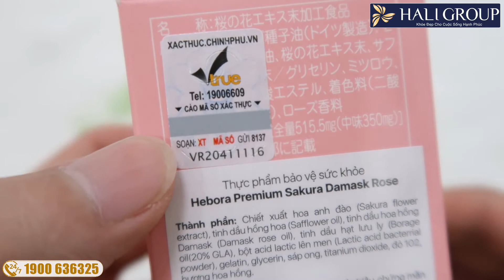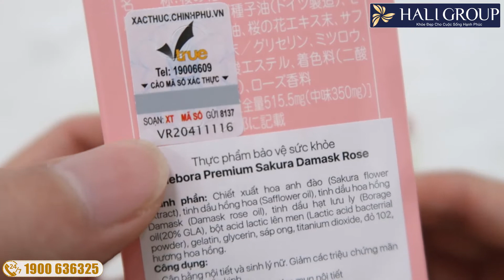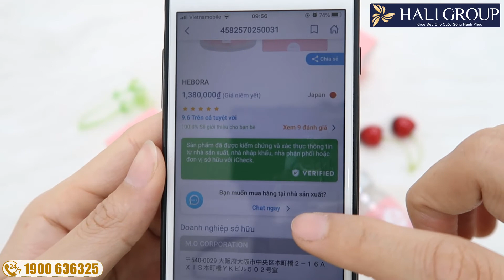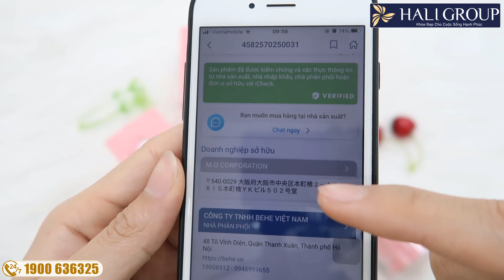Phân Biệt Hàng Thật, Hàng Giả Viên Uống Hebora cực kì đơn giản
» Hebora một trong những viên uống được nhiều chị em săn đón nhất năm 2019 và 2020. Nhờ những công dụng vượt trội mà nó mang lại. Vừa giúp cải thiện mùi cơ thể, vừa cải thiện nội tiết tố, sinh lý nữ,….
» Bởi vì thế mà Hebora là một miếng bánh ngon với nhiều nhà phân phối. Lúc này Hebora được kinh doanh khắp nơi. Làm cho chúng ta không thể nào kiểm soát được chất lượng hàng hóa. Thật giả bất phân, hàng giả, hàng nhái tràng lan khắp nơi.
» Nên để chị em mình an tâm hơn khi mua hàng, cũng như sử dụng được an toàn. Thì hôm nay Hali sẽ hướng dẫn mọi người cách phân biệt Hebora hàng thật, hàng nhái nhanh nhất và chính xác nhất.